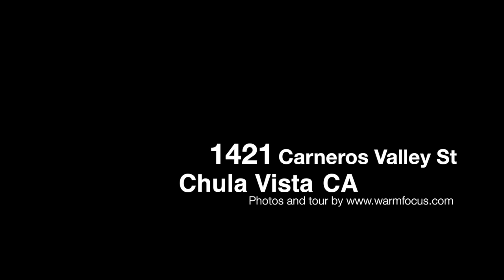1421 Carneros Valley Street, Chula Vista, CA